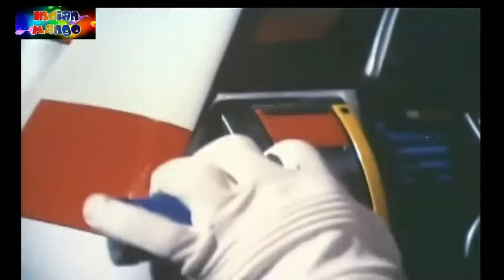MGA SIKAT NA SUPER SENTAI HEROES SA PILIPINAS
Ang Super Sentai ay ang pangalang ibinigay sa mga Japanese superheroes genre (kilala bilang "tokukatsu") Ang salitang "sentai" ay nangangahulugang "task force" o "squadron". Ito ay unang ginamit ng mga sundalong Hapon sa World War II. Ang salitang "super" ay nagdaragdag sa salitang iyon dahil palagi itong naglalaman ng mga higanteng mechas o robot na may espesyal na sandata. Binubuo ng limang Meyembro ang isang Team ng mga Squadron heroes na kadalasan ay may itinalagang kulay sa bawat miyembro at laging handang lumaban  sa mga masasamang mananakop ng mundo.

Tara balikan natin ang Pitong Serye ng Super Sentai na sumikat sa Pinas